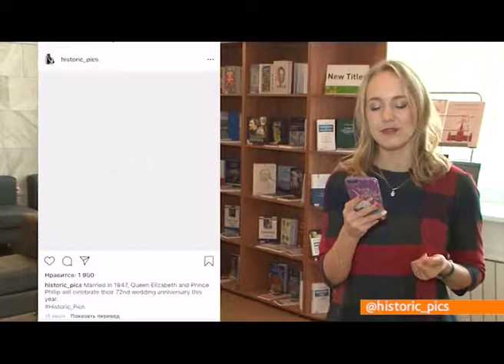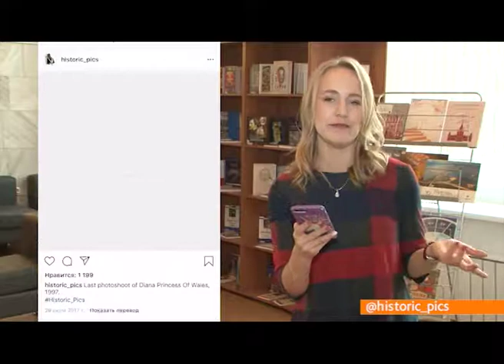История в instagram: топ аккаунтов с историческими фактами